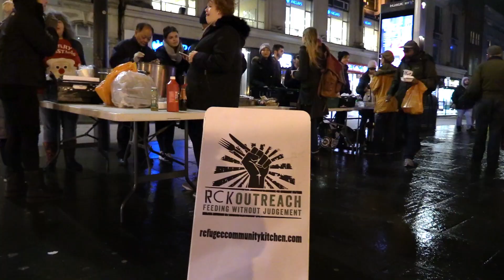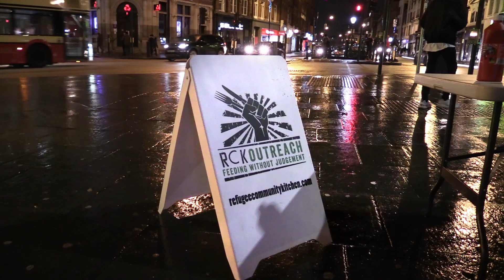Refugee Community Kitchen | November 2018 | Camden Town, London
RCK support displaced people in Northern France and homeless people in London and Edinburgh.

'We give people more than a hot meal, we give them a place to gather and connect. Somewhere to recreate a community - providing spaces for medical and legal services, safeguarding groups and other support organisation and people in need to meet.'

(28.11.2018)